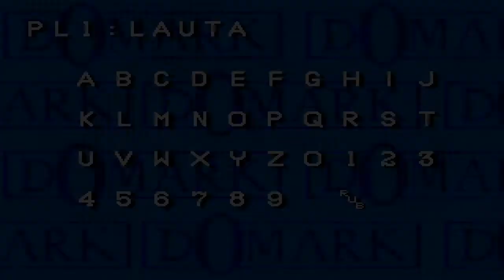F1 Championship France gameplay | SEGA